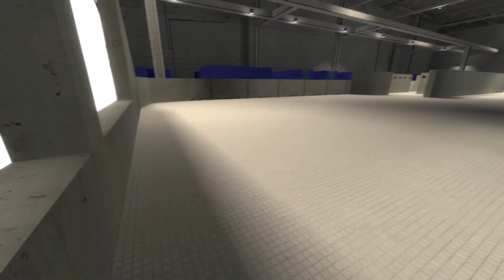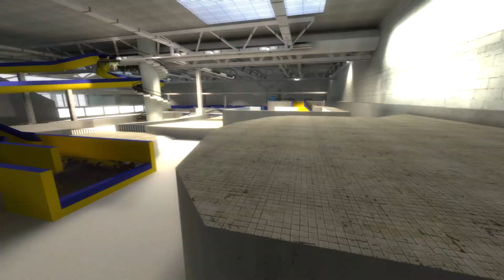Skibidi Bop yes yes yes Horde!!!! Nextbot in gmod